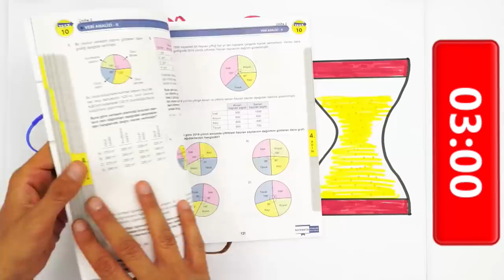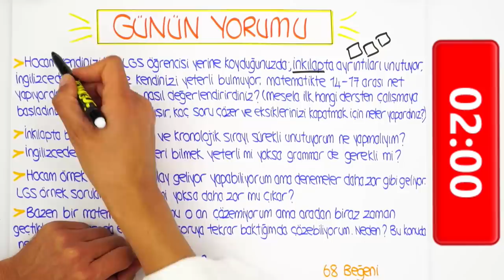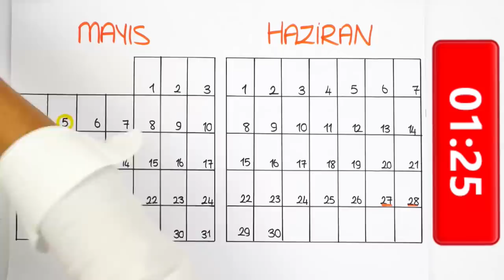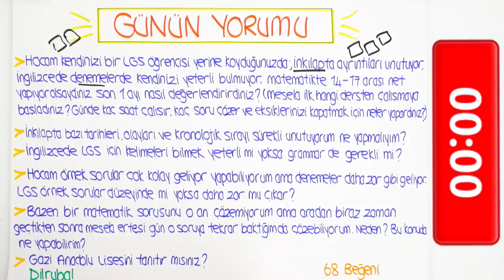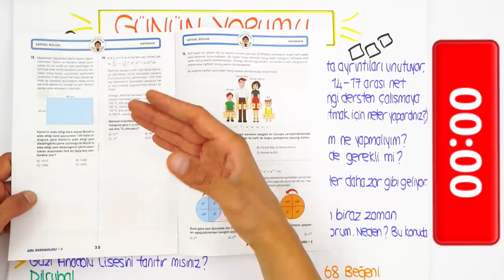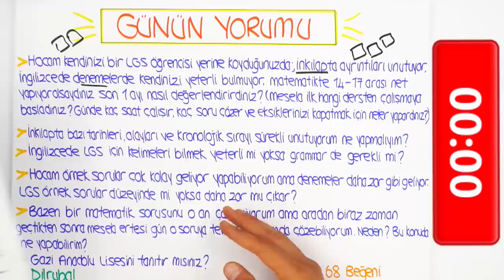LGS'ye Son 33 Gün | LGS'de Son 1 Ayı Nasıl Değerlendirmeli?